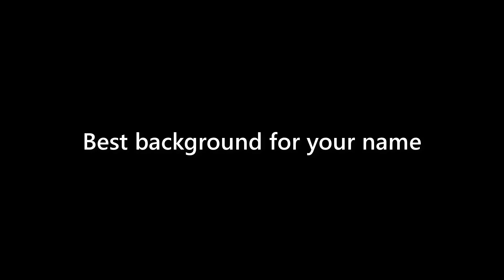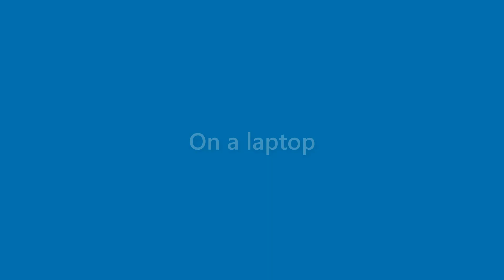Destiny Kirk - appearance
Name Look - Destiny Kirk - appearance. In this video we present "Destiny Kirk" name look and feel in various scenarios.
This video will cover:
How does "Destiny Kirk" look as a personal letterhead?
How does "Destiny Kirk" look on a business card?
How does "Destiny Kirk" look on a computer/laptop screen?
How does "Destiny Kirk" look with different background colors?
How does "Destiny Kirk" look with various fonts?